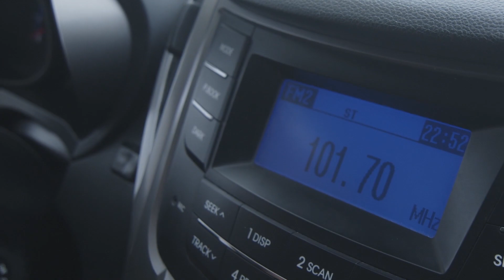Considerações finais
Acompanhe o 4º bloco do DebateNaJangadeiro, realizado nesta quinta-feira (29), com os candidatos ao Governo do Ceará.

Participaram os candidatos mais bem colocados nas pesquisas: Capitão Wagner (União Brasil), Elmano Freitas (PT) e Roberto Cláudio (PDT).

➡️ Acesse o nosso canal e confira o debate na íntegra.